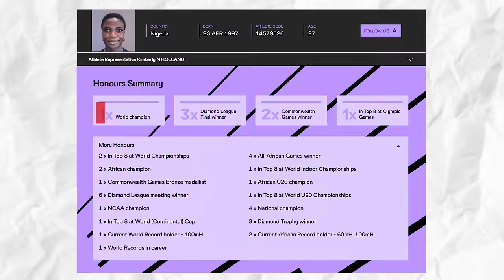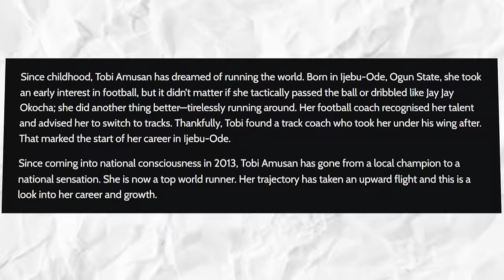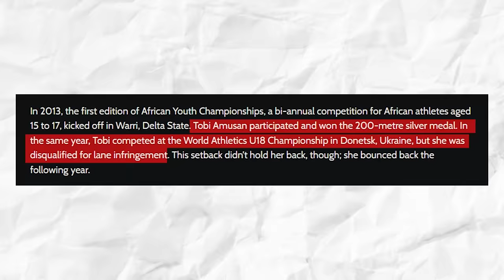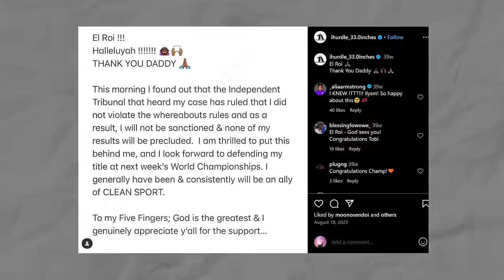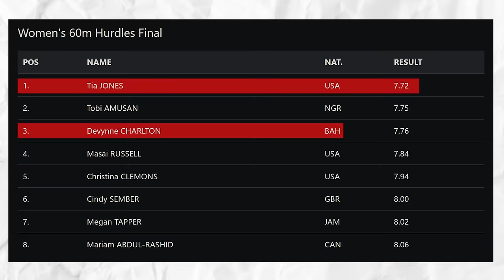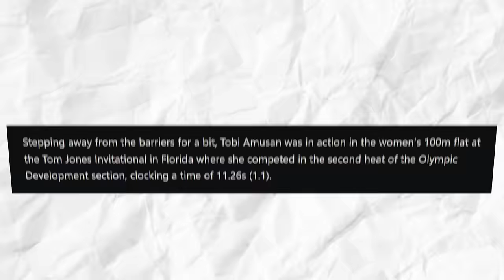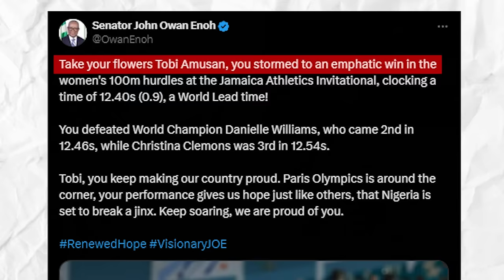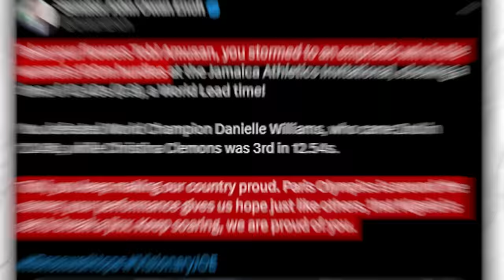Tobi Amusan Is WAAAAAAYY Faster Than We Thought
Truly, though, she isn’t alone in her excitement for this season. Her fans can’t wait to see her display her dominance in the sport, especially since she is the. So far, she isn’t set to disappoint her supporters. As a matter of fact, Tobi Amusan just stole the spotlight at the inaugural Jamaica Athletics Invitational a few days ago!

Simply put, just a few weeks shy of the Paris Olympics, Nigeria's 100m hurdles world record holder in trackandfield is already on a roll! At 27, Amusan has a long list of accolades under her name. In addition to being the 100m hurdles world record holder, she is also a one-time World champion, three-time Diamond League Final winner, two-time Commonwealth Games winner, four-time All-African Games winner, two-time tobiamusan African champion, and three-time Diamond Trophy winner, among others! Any more and you’ll be bored hearing about the rest of the list; but you get the point, right?